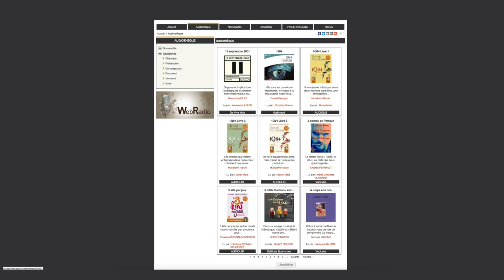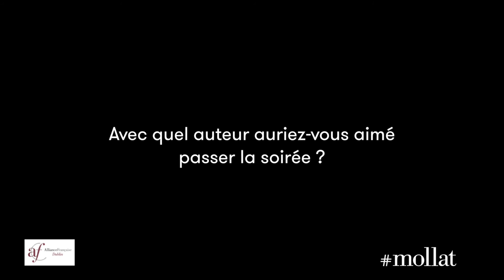Cécile Palusinski - Festival littéraire franco-irlandais à Dublin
Rencontre avec Cécile Palusinski, auteur et présidente de l'association La Plume de Paon, à l'occasion du Festival littéraire franco-irlandais à Dublin.